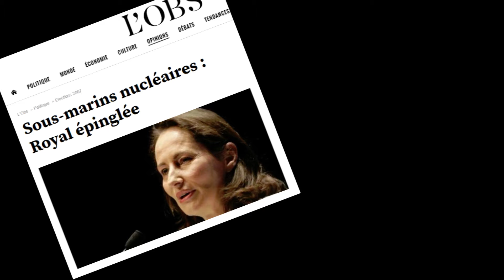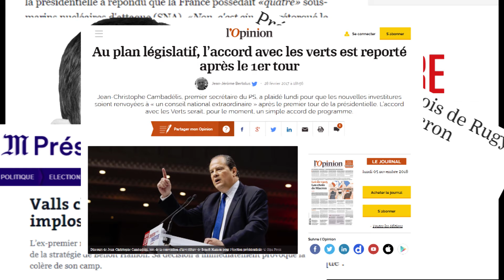Juste une (petite) question à Ségolène Royal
Juste une question à Ségolène Royal : pourquoi une grande partie du Parti socialiste a-t-il tourné le dos à Benoît Hamon en 2017 ?

En espérant une réponse !